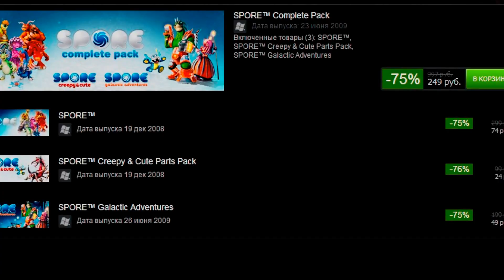Поздравление с новым 2016 годом от Алекса:3 \\ Alex Fry Channel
До свидания, 2015 год.. Для каждого этот год оставил разные воспоминания, и поэтому я желаю всем в новом году много-много счастья, успехов во всех начинаниях, а самое главное большой и по-настоящему крепкой любви!А мы встретимся с вами уже в 2016!

Yandex-money на подмогу каналу: 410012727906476